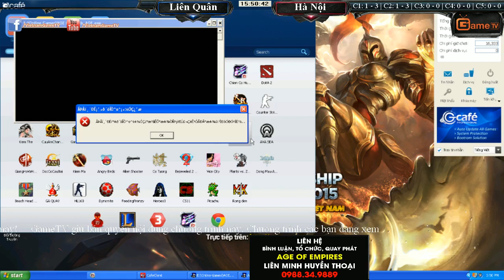4vs4 Liên Quân vs Hà Nội Ngày 03 08 2015 C3T1